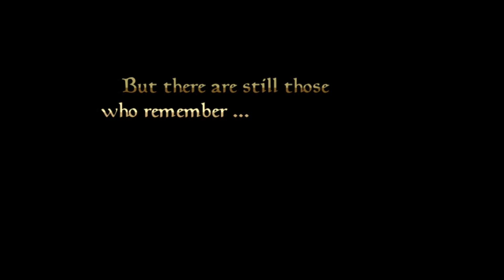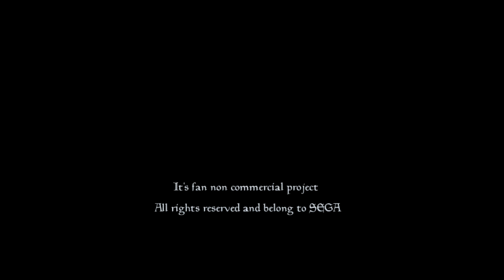Trailer "Phantasy Star... 20 Years Past"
It's fan non commercial project. Made on RPG maker XP